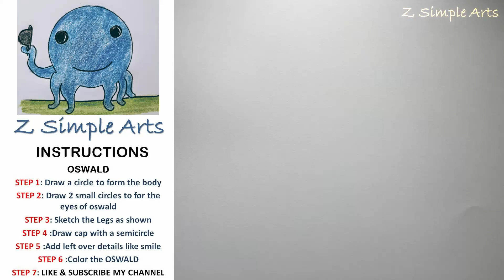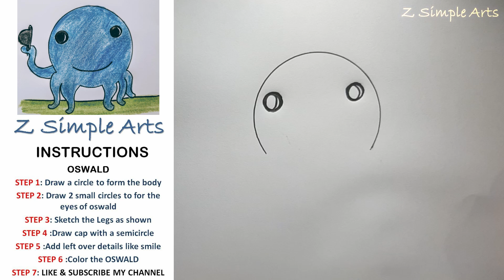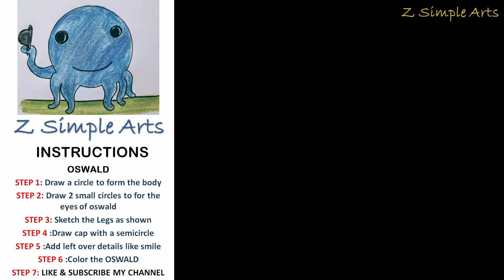HOW TO DRAW OSWALD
Easy Oswald drawing tutorial with step by step narration.